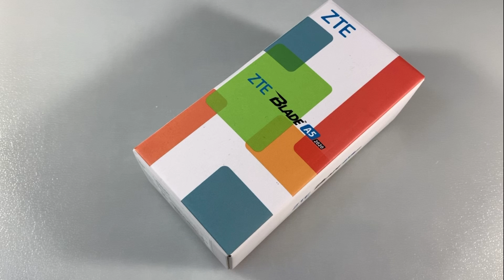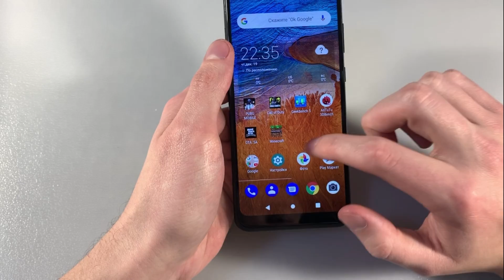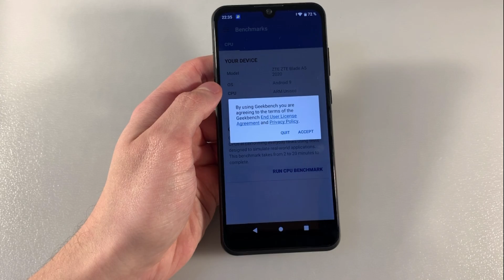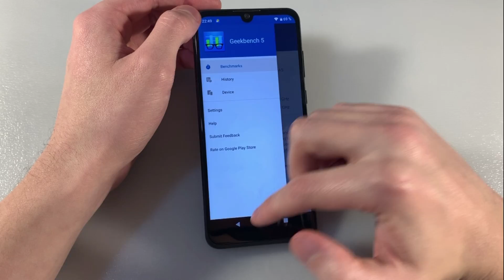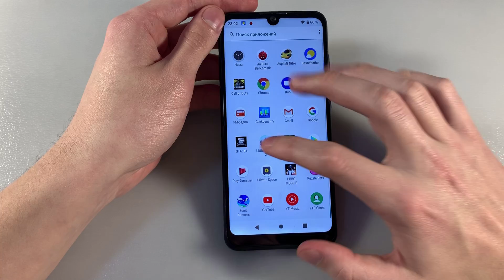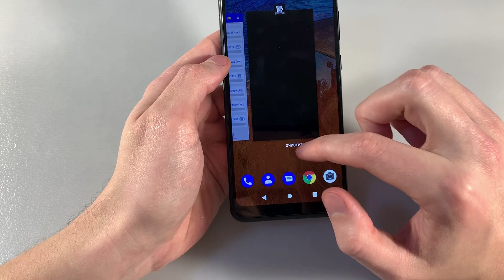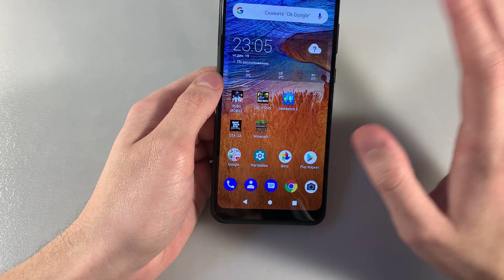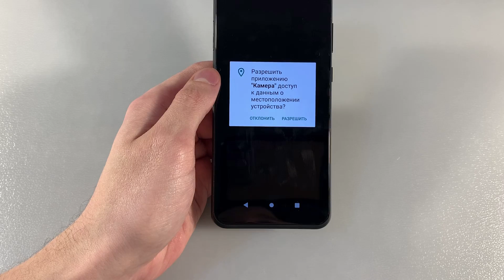Обзор ZTE Blade A5 2020